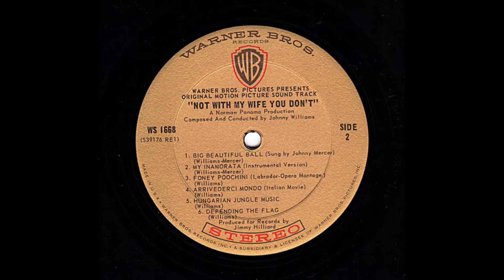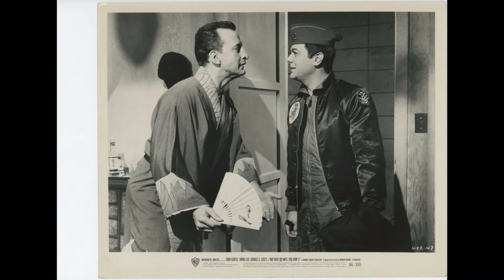John Williams - Two Of Everything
from:
Not With My Wife, You Don't! (Original Motion Picture Soundtrack Album)